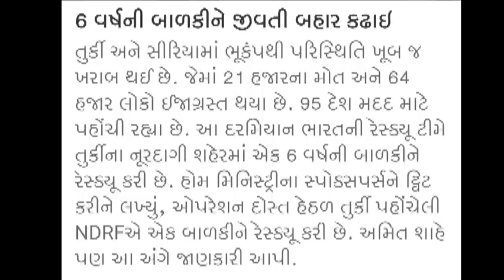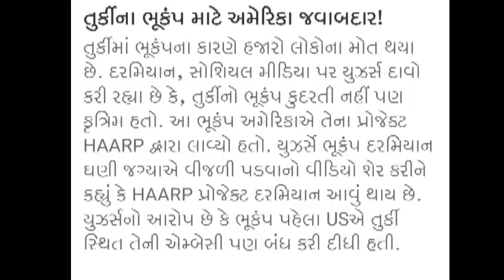13/02/23: આજના તાજા સમાચાર, Top Gujarati news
13/02/23: આજના તાજા સમાચાર, Top Gujarati news